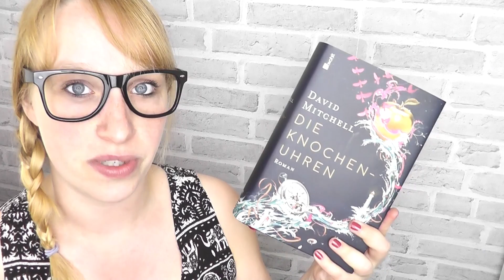REVIEW | Die Knochenuhren - David Mitchell | Belletristik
It's one, two, three
Take my hand and come with me
Because you look so fine
That I really wanna make you mine